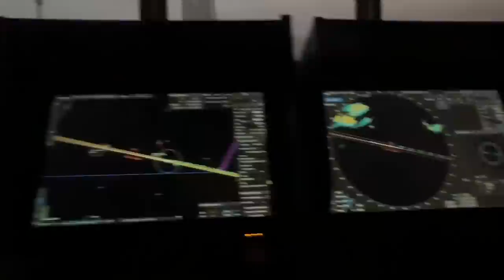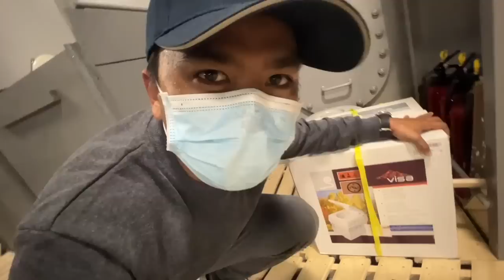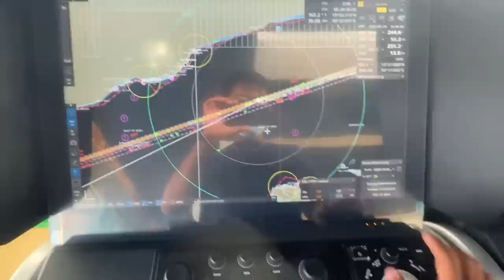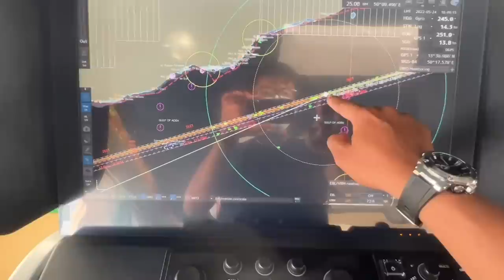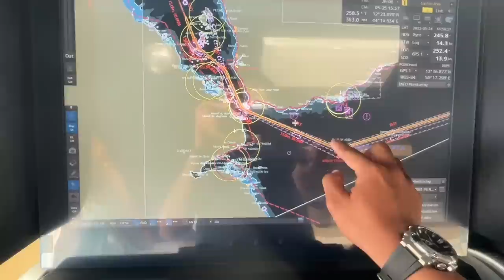GULF OF ADEN - HIGH RISK AREA - SOMALIA | Vlog 2.0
GalaNiBills 2.0